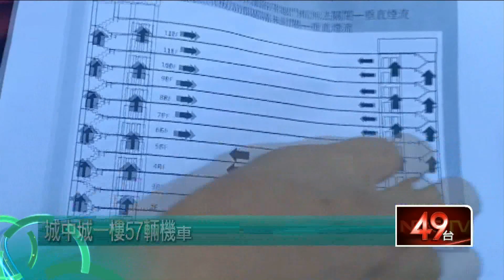城中城一樓「57輛機車助燃」！ 火勢狂竄頂樓奪46命41傷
高雄市城中城火警，造成46死41傷，消防隊員今（18）日再度派入火場勘查，發現一樓穿堂停放57輛機車，已被燒成骨架，初步研判，火勢燒到機車後，延著手扶梯、樓梯、電梯，垂直往上竄燒，釀成重大傷亡。